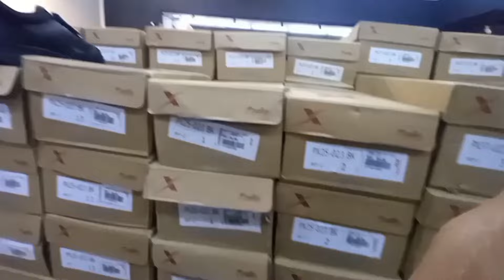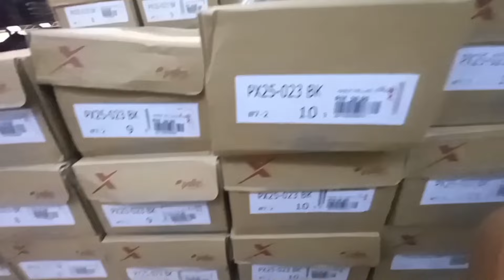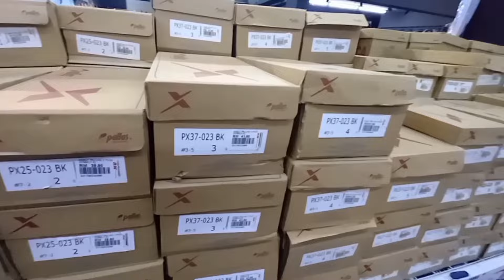SEDIH NYA ‼️ BELUM SETAHUN, DAH 2 KALI GANTI, TERPAKSA SENJA2 PERGI KE MU BELI KASUT BARU